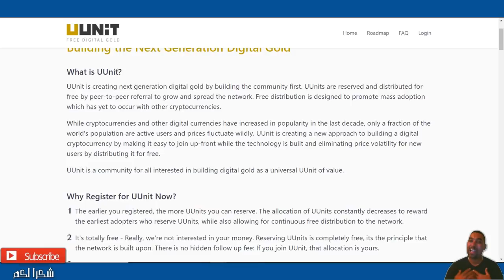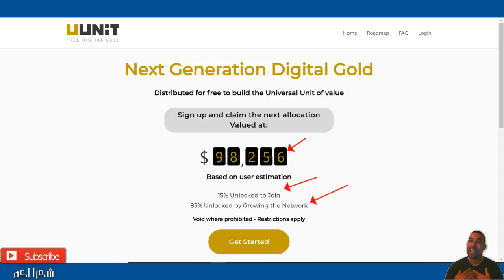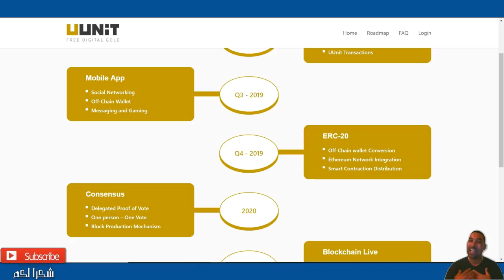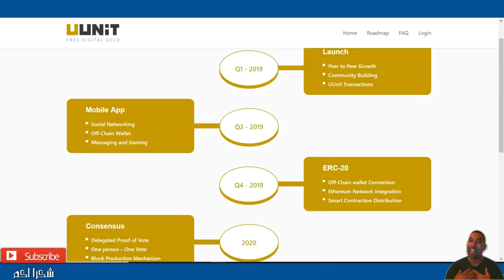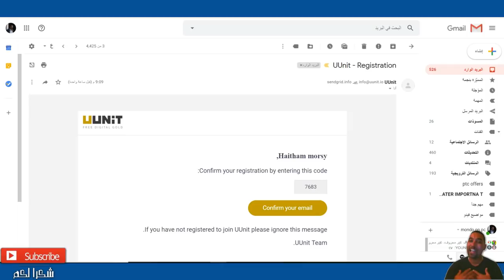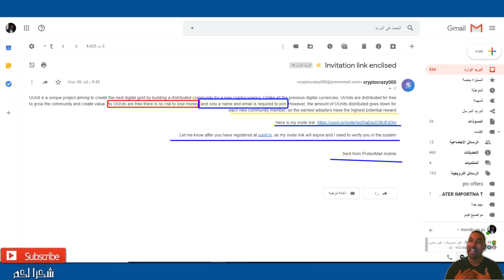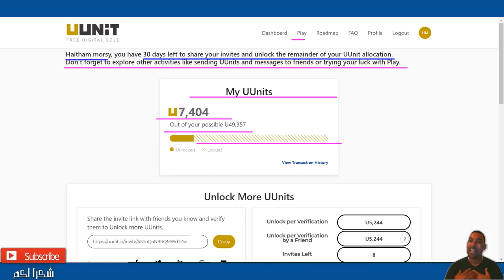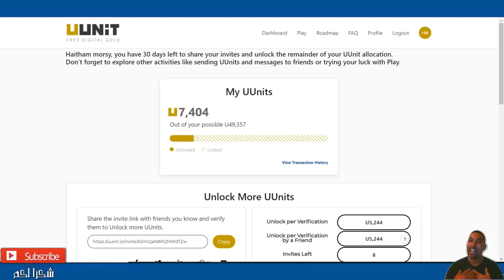عاجل ربح 90 دولار بالمجان وموقع كنز لربح عملة تعادل الذهب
💎uunit رابط التسجيل فى💎
اسمحوا لي أن أعرف بعد أن قمت بالتسجيل في uunit.io ، حيث ستنتهي صلاحية رابط الدعوة الخاص بي وأحتاج إلى التحقق منك في النظام.
▬▬▬▬▬▬▬▬▬▬ஜ۩۞۩ஜ▬▬▬▬▬▬▬▬▬▬▬▬▬
💎coinadpro رابط التسجيل فى💎
💎excoincash  رابط التسجيل فى💎
💎 wirex  فيزا💎
ر ابط التسجيل فى بنك البايير
للتسجيل  AdvCash  رابط موقع
 رابط المحفظة LedgerNano
▭▭▭▭▭▭▭▭▭▭▭▭▭▭▭▭▭▭▭▭▭▭▭▭▭▭▭▭▭▭    ▬▬▬▬▬▬▬▬▬▬▬ஜ۩۞۩ஜ▬▬▬▬▬▬▬▬▬▬▬▬▬
 Telegram أشترك فى الجروب الخاص بى على
أشترك فى الجروب الخاص بى على الفيسبوك
     ▬▬▬▬▬▬▬▬▬▬▬ஜ۩۞۩ஜ▬▬▬▬▬▬▬▬▬▬▬▬▬